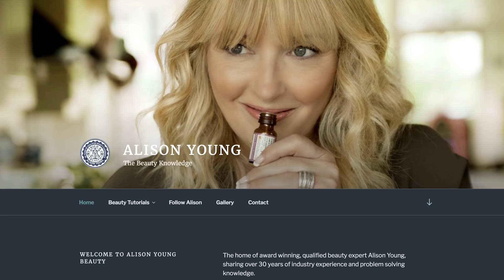November beauty questions, answered | Alison Young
Qualified beauty expert Alison Young answers your most pressing haircare, skincare and make-up questions.